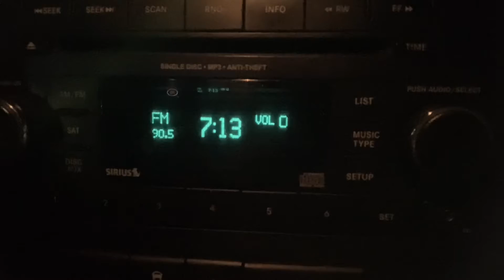I can’t believe I waited 45 minutes for papa John Pizza